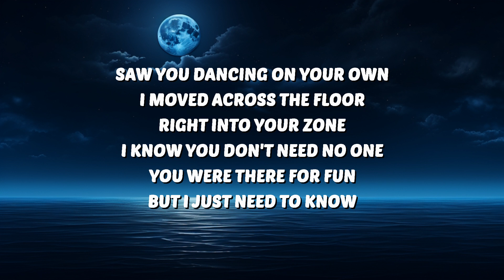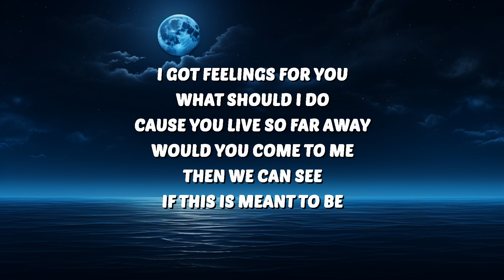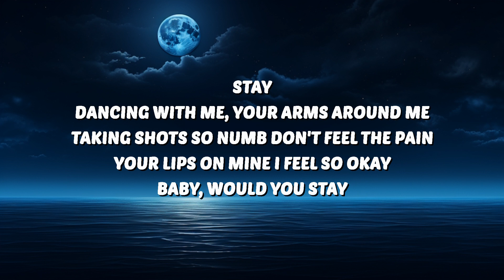Blake Schmitz - Stay (Lyrics) | 25 Min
🎶 Blake Schmitz - Stay (Lyrics)